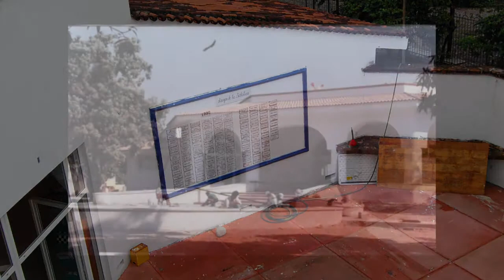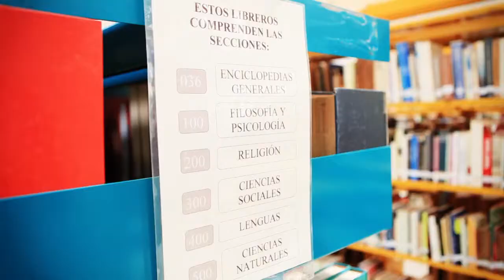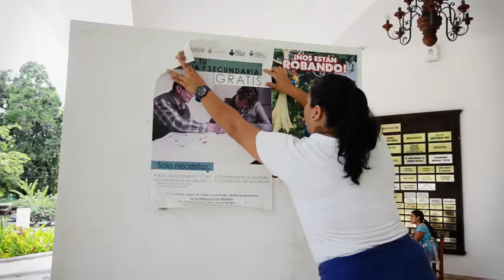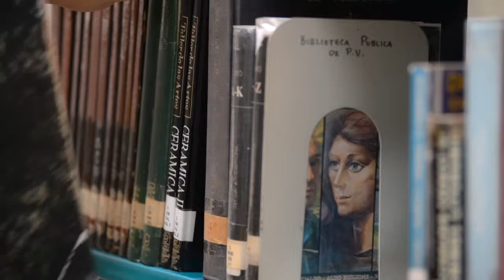Biblioteca los Mangos RT8HD